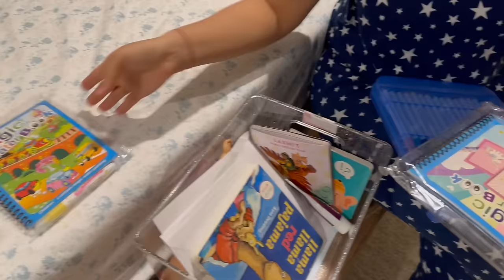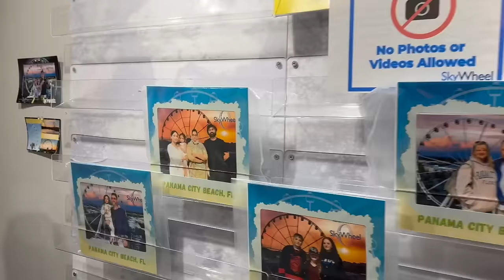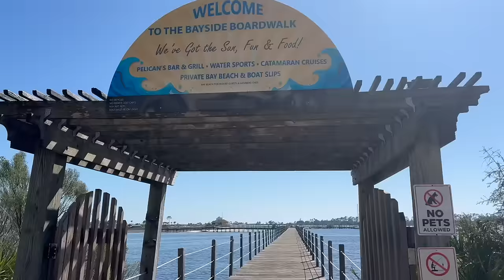Family తో Trip || White Sand Beach || Telugu Vlogs || Durga Yeramala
This is a DIML Vlog from @durgayeramala